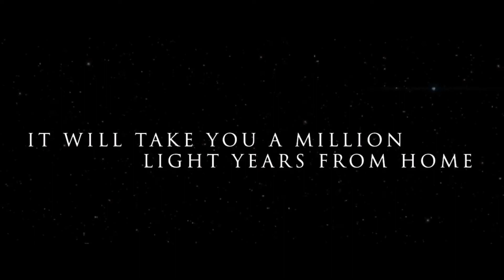Звездные врата HD 1994 Stargate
Звездные врата
Stargate

Страна США, Франция

1928 год. Египет. Археолог находит странное сооружение. Через много лет уже в наше время его дочь привлекает молодого специалиста Джексона для разгадки тайны, над которой бьются ученые на военной базе в горах.
Таинственное сооружение оказывается проходом в другие миры. С группой спецназа Джексон и полковник отправляются через звездные врата навстречу неизведанному. А там их ждут суровые испытания и борьба, от исхода которой зависит судьба человечества.

Курт Рассел
Джеймс Спэйдер
Джей Дэвидсон
Вивека Линдфорс
Алексис Крус
Мили Авиталь
Леон Риппи
Джон Дил
Карлос Лаучу
Джимон Хонсу

Режиссер
Роланд Эммерих

Кинопоиск 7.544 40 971 К
IMDb: 7.10 176 K